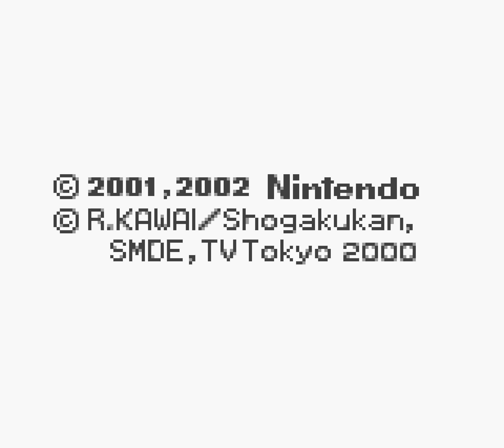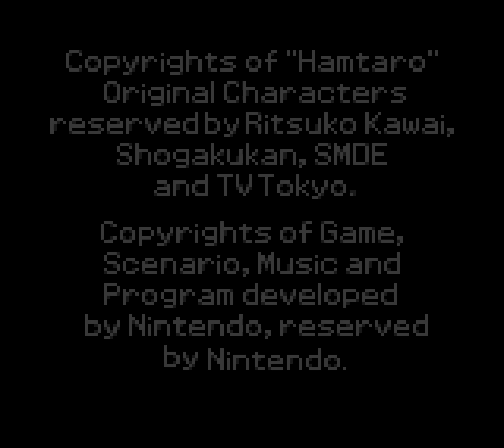[TAS] GBC Hamtaro: Ham-Hams Unite! by illayaya in 43:02.29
It's Hamtaro time! Boss has a big secret in store for the Ham-Hams, but he's gotta find them first! The guy's got too much on his hands already, so he sends the loveable Carrot-headed Hamtaro out on the search for the Ham-Hams. The thing is... Hamtaro's gotta learn some hip Ham-chat if he wants everyone to listen to him. So as he ventures on in the game, he becomes the street-wise hipster, learning Ham-chat and getting into tons of adventures... and trouble!